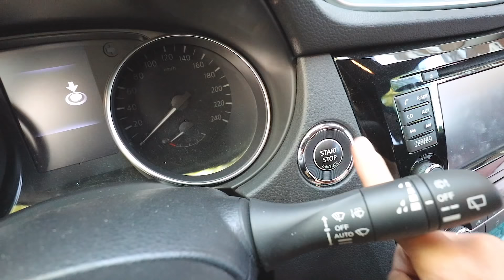Alex in der Crossfit Krise?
Was ist eigentlich mit Alex los? Macht der noch was anderes als Hausbau und Donut-Vernichtung? 🍩 Steckt Alex in der Crossfit-Krise? Findet es in diesem tiefgreifenden Video heraus. Gönnt euch und gönnt euch Abo

WERBUNG Übrigens, wer noch kein Shirt von uns hat, gönnt sich

Dies. Das. 🍍

🏋️‍♂️ Unser Trainings Equipment 🏋️‍♂️
➡️ Smartphone-Halterung für’s Gym*

💸💸 Ohne Moos nix los: Mit * markierte Links sind werbliche Links (WERBUNG/ANZEIGE).  💸💸 Kauft ihr über diese Links ein, erhalten wir Provision ❤️ Für euch entstehen keine Mehrkosten. Für uns entsteht fette YouTube Money 🔥